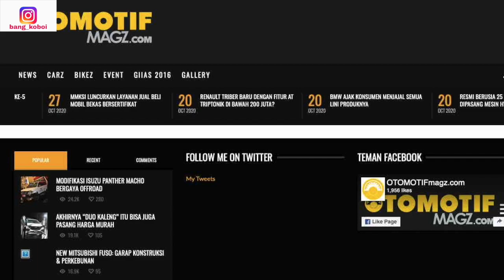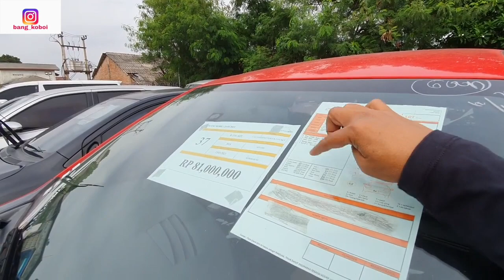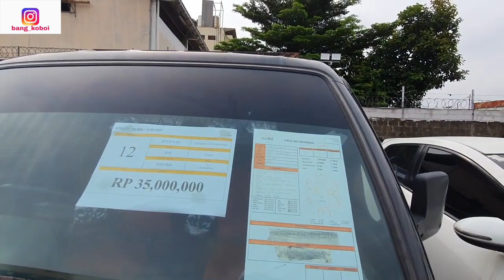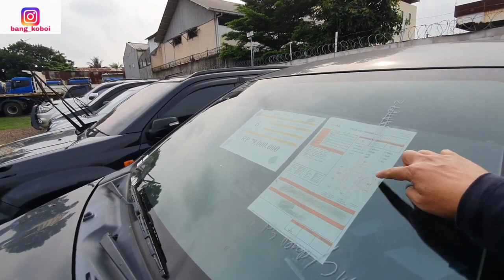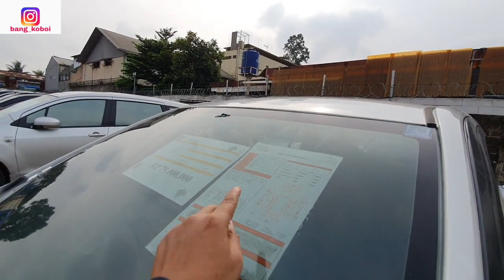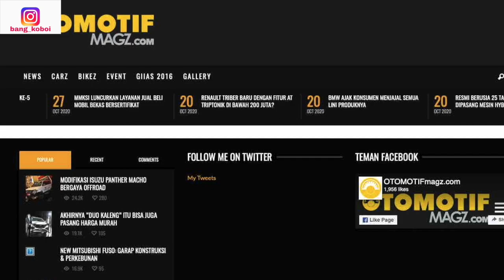Mobil-Mobil Murah Alphard Elgrand CX-5 Camry Carry Wuling Yaris Avanza Grandis Dll. Di Smartbid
Dimana lokasinya? Gimana caranya beli mobil lelang murah ini? hubungi 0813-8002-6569